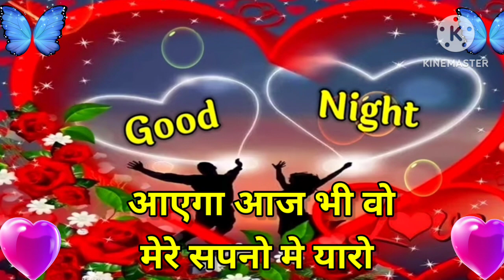Good night video, Good night status, Good night song, Good night photo, Good night